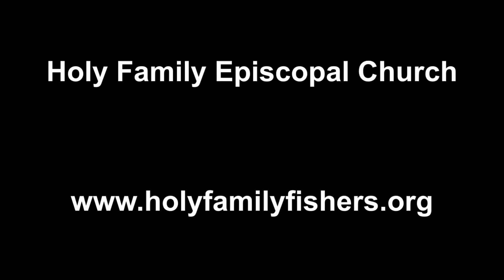Micah 6 verses 1-8